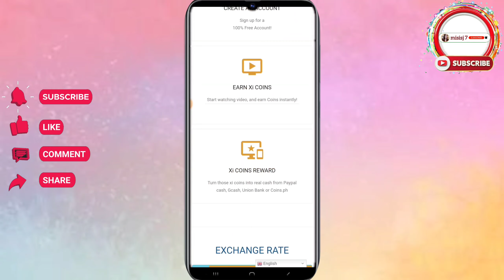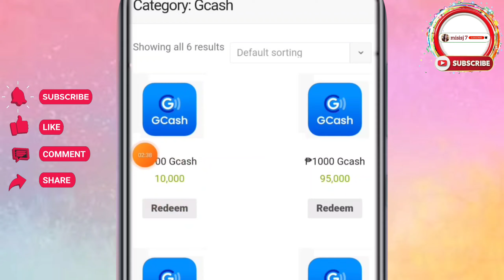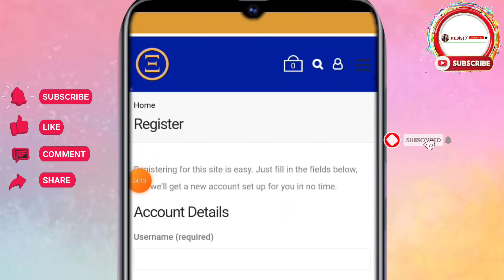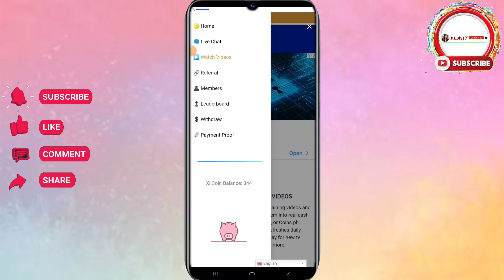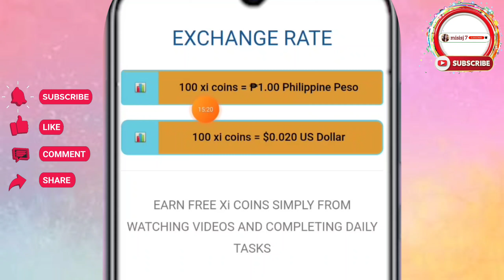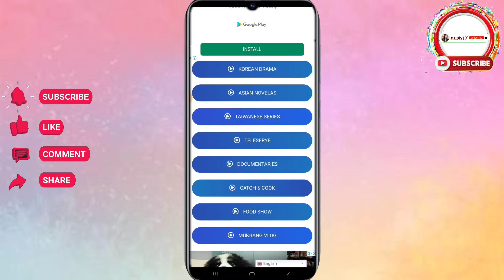Free Gcash sa Xi Network app Watch lang ng [Mukbang]Youtube videos|Review app|Walang Puhunan|misisj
Free Gcash sa Xi Network app Watch lang ng [Mukbang]Youtube videos|Review app|Coins.ph,Paypal|misisj